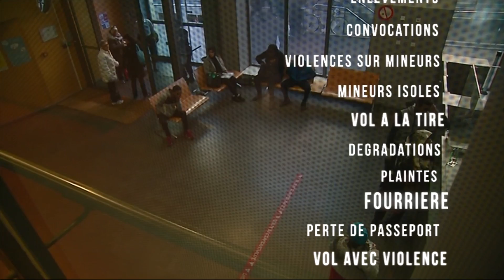Enquêtes de région en immersion dans le plus grand commissariat de Marseille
Le reportage en intégralité à voir mercredi 6 décembre après